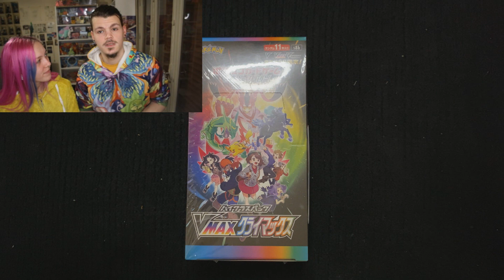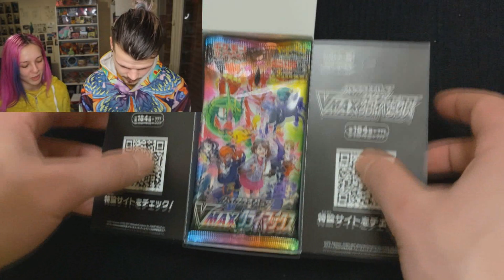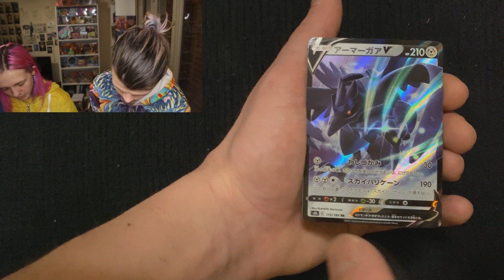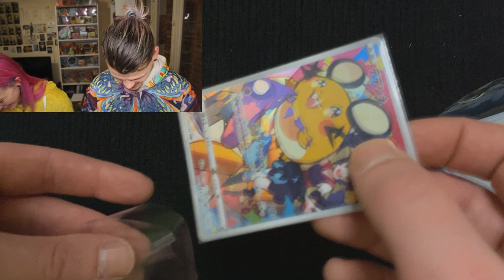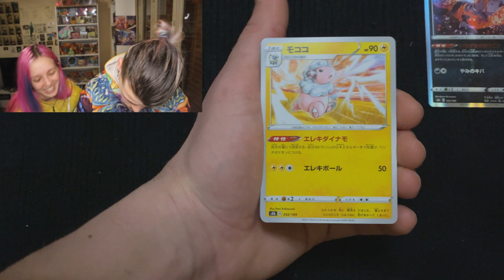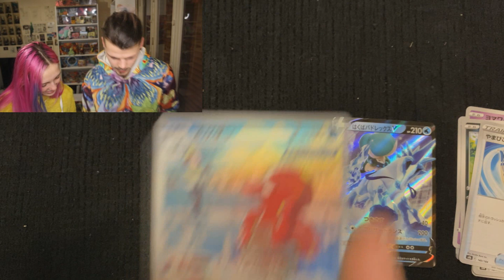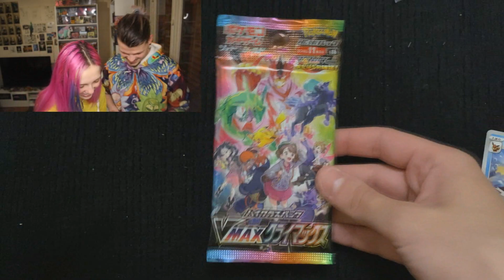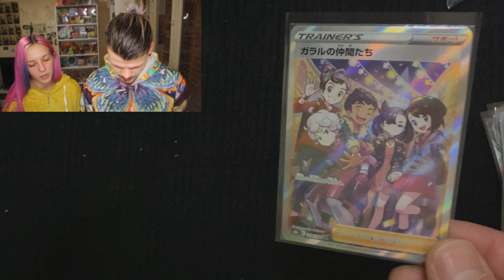Arnaqués sur les pochettes ?! 😱😂 (display VMAX Climax chanceux 🍀)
Quelle est la probabilité pour que ca arrive ?! 🍀 On ne va pas s’en plaindre en tout cas et ça nous donne encore plus envie d’ouvrir la 3è display !😍
On a beaucoup de choses à s’ouvrir sur la chaîne avant la sortie d’EB09 en France, rendez vous sur Instagram pour participer aux sondages à venir et choisir ce qu’on ouvre ! ✌🏻

D’AUTRES POKÉCOLLECTIONNEURS À DÉCOUVRIR ET SUIVRE ABSOLUMENT !

TINTIN & YAYA ❤️